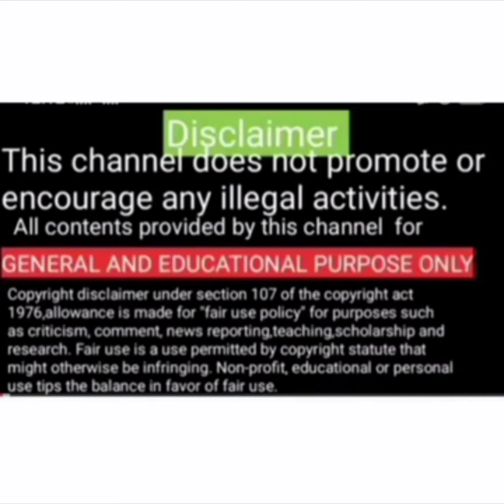Wonders of the world🤔morethan100twinsinonevillage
welcome  guys to my எல்லை கடந்து you tube channel.You are here because you are born to love every creation Welcome and you are in the right place.Welcome again,
Twins are a double blessing from God.The mother of the twins may have a tuff time to bringing them up.but all of that pain goes away with their cute smile.A small  place like sirkhali in nagaimavattam has numerous twins in many families.scientificaly there may be many reasons but one reason that I know is that God loves them more.
watch this video to see the miraculous small town in southern India.Am just forwarding this video of the world to about this wonder.
Note:All the images/pictures and video shown in the video belongs to the Respected Owners and not me.I am not the owner of the any pictures showed in this video.
Hope you enjoyed it.If you have any queries regarding this video, please post a comment .